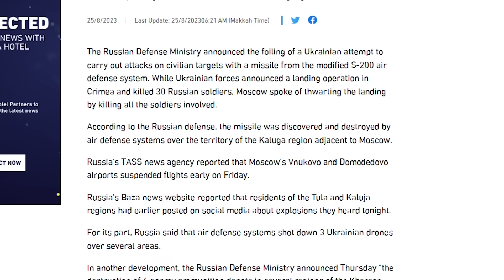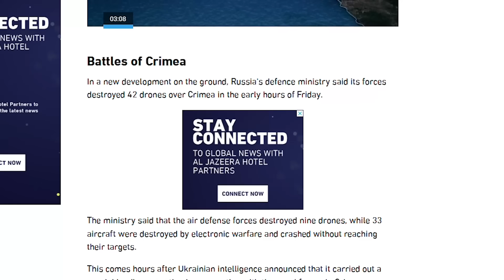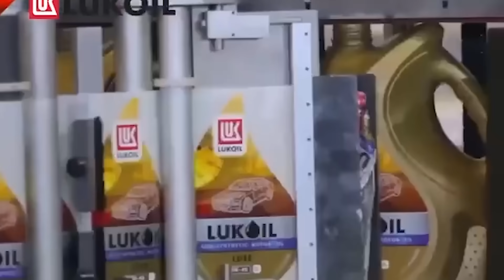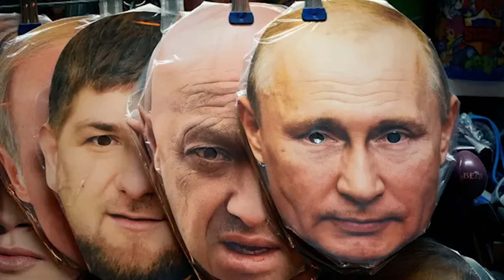DEG DEG: Putin oo heegan geliyay Nidaamka NUCLEAR-ka | Yevgeny Khaladaad badan ayuu galay !!!